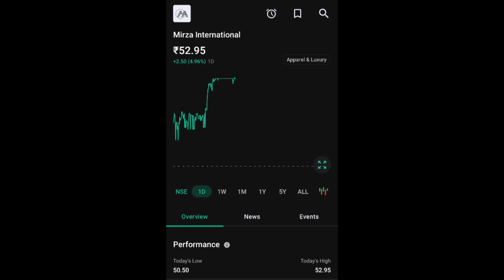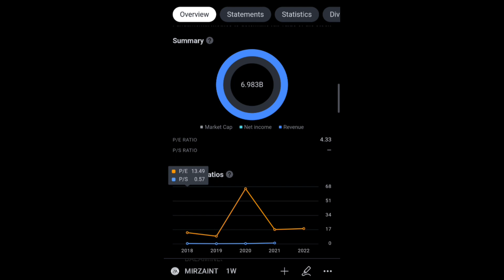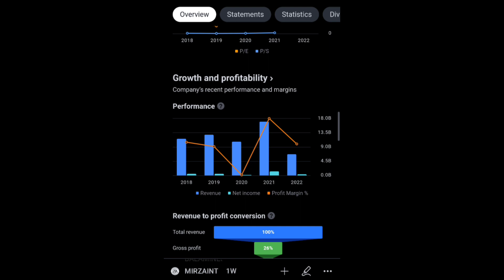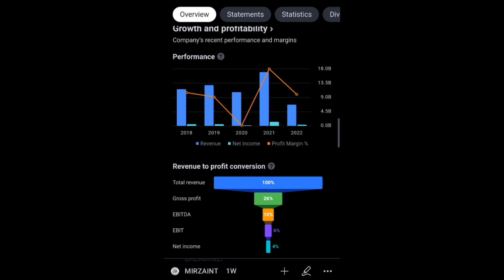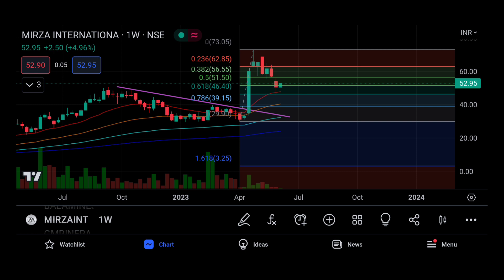MIRZA INTERNATIONAL SHARE LTD LATEST NEWS | MIRZA INTERNATIONAL LTD COMPLETE ANALYSIS |RED TAPE NEWS